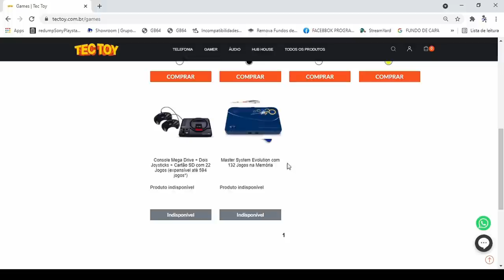FIM do Master System da TECTOY ! Novo Console VEM AI !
DESCRIÇÃO DO VIDEO : FIM do Master System da TECTOY ! Novo Console VEM AI !
Recentemente a tectoy marcou como indisponivel o master system evolution com 132 jogos do seu site , a 2 meses atras o novo emga drive da tectoy de 2017 , tambem ficou indisponivel e nunca mais voltou !
TUDO LEVAR CRER QUE O NOVO CONSOLE DA EMPRESA SERÁ LANÇADO MUITO BEM BREVE !
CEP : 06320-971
DIEGO RAMIRES !

🟣 PSN e LIVE: UColecionador
⭕ Skype: UColecionador2
🟣 YouTube Canal: UColecionador !